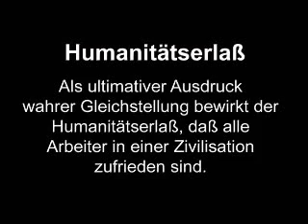Civilization - Call to Power - Humanitätserlaß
Als ultimativer Ausdruck wahrer Gleichstellung bewirkt der Humanitätserlaß, daß alle Arbeiter in einer Zivilisation zufrieden sind.